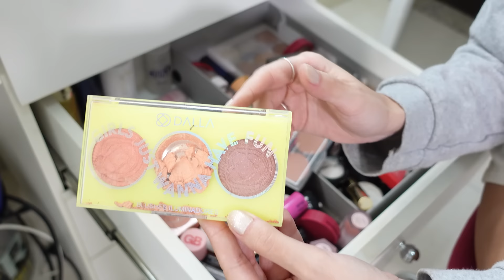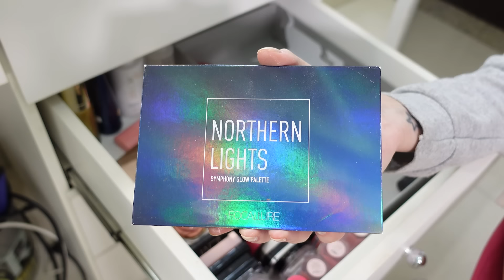ORGANIZANDO A PENTEADEIRA + TOUR - Blushes, iluminadores, máscaras e delineadores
Organizando minha penteadeira começando pelos produtos de cabelo, perfumes, brumas e pinceis de maquiagem!

CUPOM: ISAMANTINI

Cartão de memória
🔹Amazon Prime
🔹Programe e Poupe